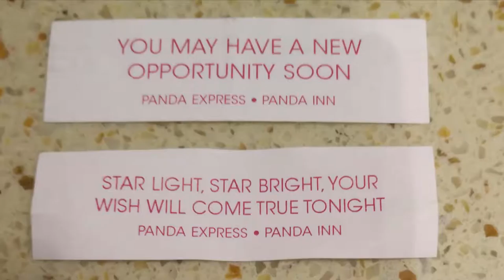Let's Make A Comic - Week 4 (Computer Issues, Branding, and Networking)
Here is Week 4 of my 90 Day Challenge of making my comic! Well...more like let's NOT make a comic. Haha

2.5 SATA to USB Adapter

Mondays are my Making Comic Update videos and Wednesdays my normal videos.